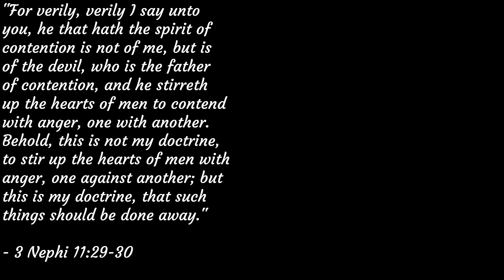Kingdom Hearts: Final Mix - (Part 18) Its Halloween!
Hello! In this video Sora and the gang defeats Ursula and seals the keyhole that's in that world, now they go to Halloween Town and meets some new people!

Outro: Kingdom Hearts - Spooks of Halloween Town